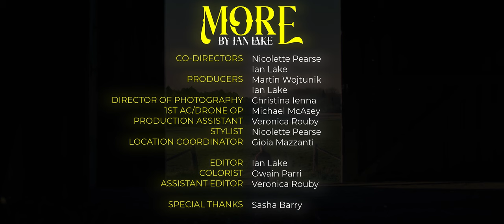Ian Lake - More [Official Music Video]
Video Credits
Directed by Nicolette Pearse and Ian Lake
Produced by Ian Lake and Martin Wojtunik
Director of Photography: Christina Ienna
1st AC/Drone Opp: Michael McAsey
Production Assistant: Veronica Rouby
Location Coordinator: Gioia Mazzanti
Edited by Ian Lake
Colorist: Owain Parri
Assistant Editor: Veronica Rouby

Song Credits
Music and Lyrics by Ian Lake
Produced by Matthew Barber
Performed by Ian Lake (Vocals), Steve Zsirai (Bass), Matthew Barber(Drums, Electric Guitar, Piano), Adrian Cook (Synth)
Recorded at Union Sound in Toronto
Engineered by Chris Stringer
Assistant Engineer Darren Mcgill
Additional recording by Matthew Barber and Adrian Cook
Mixed by Steve Chahley
Mastered by Heather Kirby at Dreamlands Mastering

LYRICS
I wanna be around
To know what’s on your mind
To play this role for you
To call on you anytime
I wanna be around you more
I do
More

The smell of your skin
The taste of your lips
And I wanna hear your sounds

The spell of your sin
The shape of your hips
And I wanna lay you down
To tell you again
Only this time
I wanna say it out loud
More

If I can’t take it
That I just seem to wanna be
Around you more
More

Can you be around
The shape I’m in
When I fall for this
Every time
Cause I will be down
Whatever state your in

I had to change
I couldn’t live
Without you
Now I can see
That we just each have
Different needs
And you don’t wanna be
Around me anymore
No you don’t wanna be around
more

More than you wanna be around.

Cause I can’t take it
When you leave
We just each have
Different needs
I just seem to wanna be
Around you more